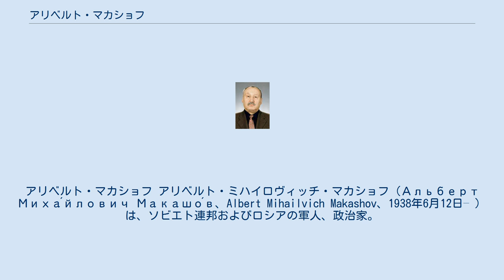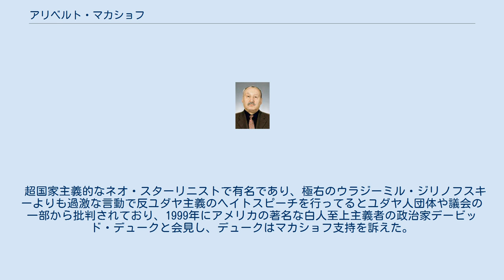アリベルト・マカショフ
アリベルト・マカショフ アリベルト・ミハイロヴィッチ・マカショフ（Альберт Миха́йлович Макашо́в、Albert Mihailvich Makashov、1938年6月12日– ）は、ソビエト連邦およびロシアの軍人、政治家。
陸軍大将、ロシア連邦共産党会派所属のロシア連邦議会下院国家会議代議員。
 沿ヴォルガ・ウラル軍管区司令官などを経て、ゴルバチョフ時代から保守派・タカ派、またナショナリストの軍人として台頭した。
1991年ロシア大統領選挙に保守派の独立系（無所属のこと）候補として立候補したが、3.74％の得票率で落選した。
その直後の8月クーデターを支持した。
1993年モスクワ騒乱事件では、最高会議に立てこもり防衛線を構築した。
その後、1995年の下院選挙に共産党から立候補して当選した。
1997年には当時下院国防委員会委員長だったレフ・ロフリン中将ら退役軍人や同じ共産党議員のヴィクトル・イリュキンによって結成された軍・国防産業・軍事科学支援運動に参加し、この団体はロフリンを担いでボリス・エリツィン政権の打倒と軍事独裁政権の樹立を画策していたともされる。
 超国家主義的なネオ・スターリニストで有名であり、極右のウラジーミル・ジリノフスキーよりも過激な言動で反ユダヤ主義のヘイトスピーチを行ってるとユダヤ人団体や議会の一部から批判されており、1999年にアメリカの著名な白人至上主義者の政治家デービッド・デュークと会見し、デュークはマカショフ支持を訴えた。